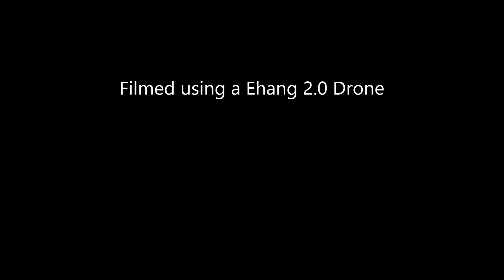Saltburn by the sea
Drone footage of Saltburn By The Sea  Jan 2017